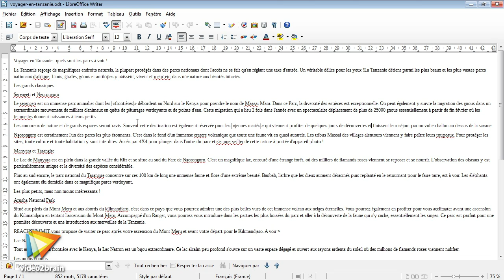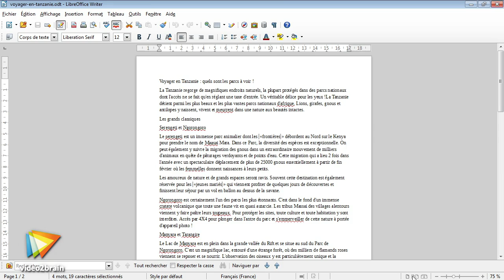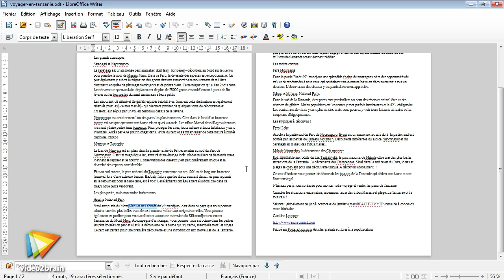Tutoriel Writer 4 : Utiliser les modes d'affichage et le zoom | video2brain.com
Utilisez ici les différents modes d'affichage et le zoom de Writer.

Ce tutoriel est un extrait de la formation intitulée Découverte de Writer 4, réalisée par le formateur expert Thierry Broussegoutte chez video2brain.com.